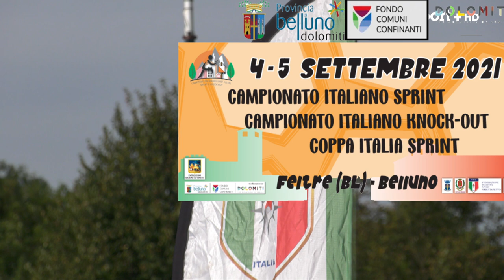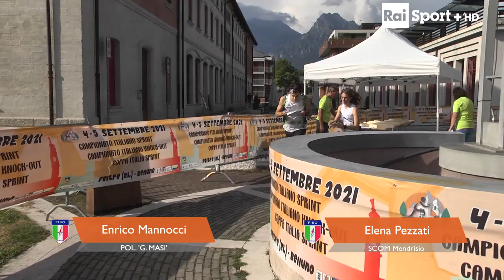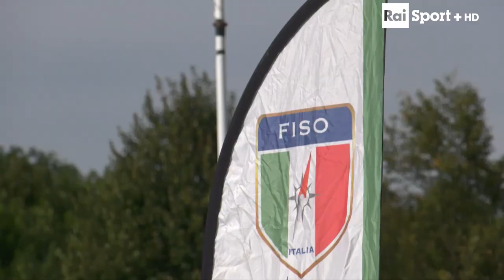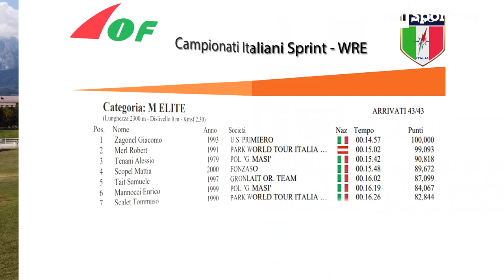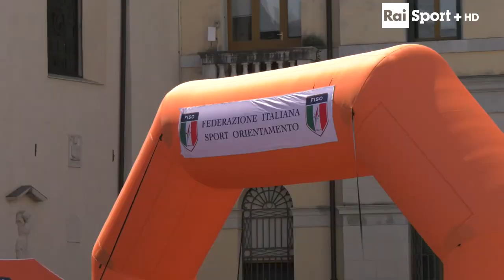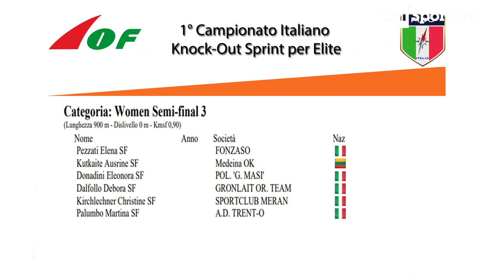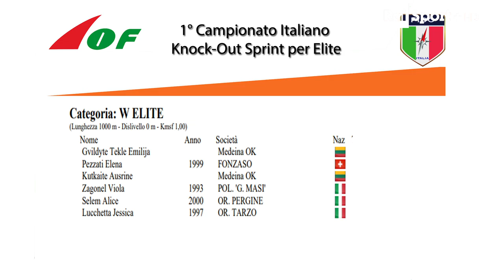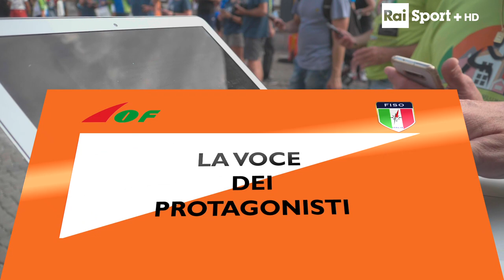Belluno Campionato Italiano CO Sprint WRE 1° Campionato Ita